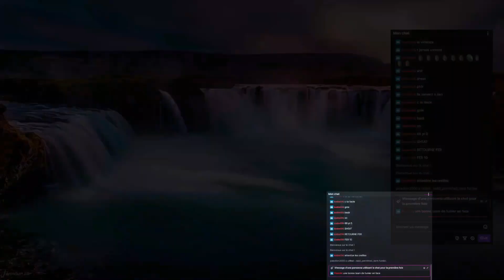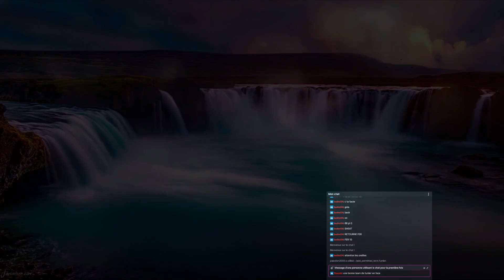Le Roaming, Plus qu'une Promenade, une Profession | League Of Legends (ft. Diarrhée)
Bonjour a toutes et a tous et Bienvenue dans cette nouvelles vidéo sur League Of Legends